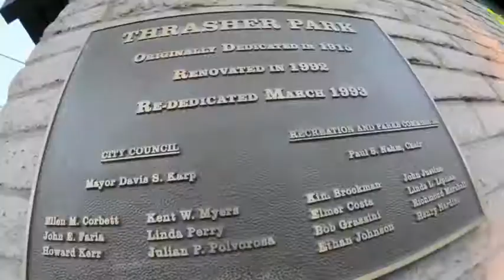PISTOL GRIP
Thraserboyz thrashin as usual..An old video i forgot to put on yoututbe (except fa that gay scooter) . second edit made . Next video in progress. Kobe Morris, Sascha Smith Curtis Ocampo, Damiel Bernaldo , Chris Norris, Miguel Rodriguez Gary Rogers, Dookie Collins, Marcos Gutierrez.. skating and filmed / edited by Alexander Aaberg Additonal Filming Gary Rogers